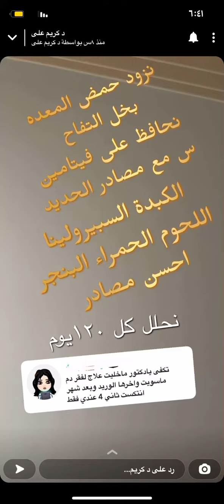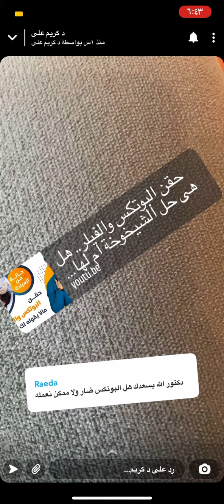علاج فقر الدم +نصيحه للجمال بدون بوتكس وفلر/الدكتور كريم علي